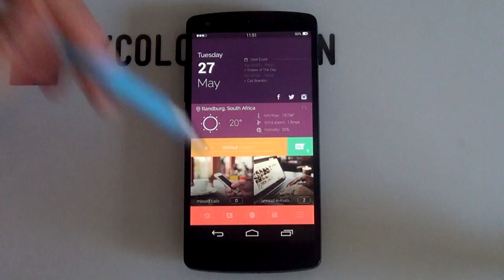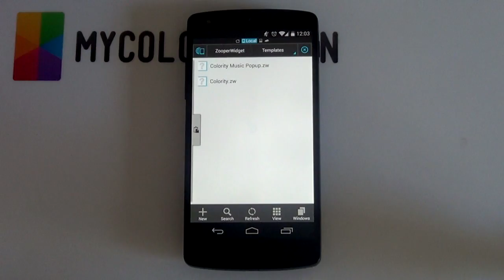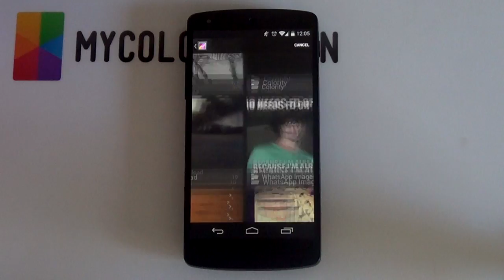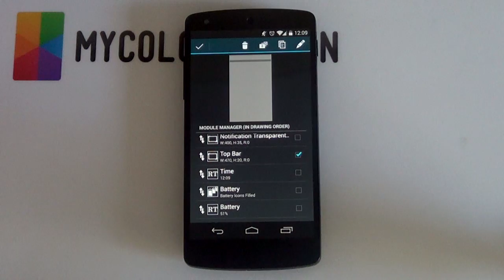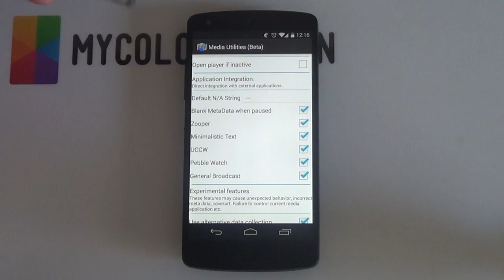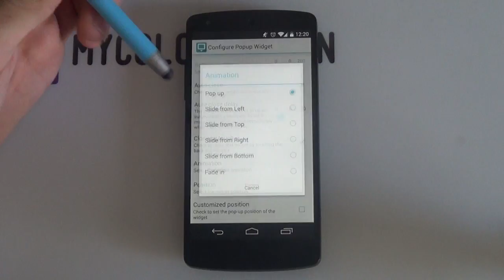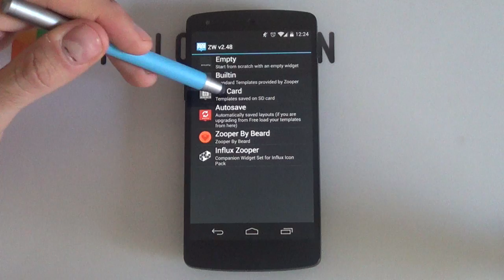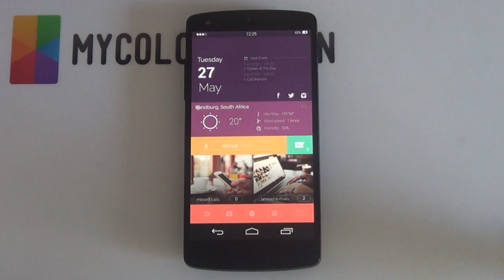Colority - Android Homescreen Tutorial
This video tutorial will guide you through setting up this brilliant one-page homescreen titled Colority by 21MaRcO12. Vibrant colors, stunning images and tons of useful information on the widgets all make this screen magnificent and worthy for your phone!

✖ Part 1: Before you begin

// Zooper Widget Pro (or Themer Zooper Widget if you're using Themer)

✖ Part 2: Nova Settings

Desktop
Desktop Grid: 12x12 (or whatever suits you best, as shown in the video)
Width Margin: None
Height Margin: None
Disable: Shadows, Label Icons
Homesceens: 1
Disable Notification Bar
Enable Dock: Disabled

✖ Part 3: Zooper Widget Setup

1. Make sure to paste all the .zw files that are included in the resources link into /sdcard/ZooperWidget/Templates.
2. Add the skins by holding down on the lock screen - widgets - Themer Zooper Widget (size depending on what size the end result should be (try use larger sizes).
3. Once the skin has been added, you then need to open the Zooper Editor, change the on tap action to be either Disabled or an app (for the entire skin), or select Layout and change the on-tap action for each of the modules (items).
4. See the video for help on each of the respective skins.
5. Make sure to edit first then resize to prevent the skin resizing itself.

✖ Part 4: Popup Widget Setup

1. Select the Module on Tap action for the Music icon in the Zooper Widget.
2. Set it as a Popup Widget (Shortcuts).
3. Select the "+" icon - Zooper Widget (7x2) - Colority Music Widget.
4. Change the settings as desired - go back - select the widget you've just created.
5. Now the Popup widget will be set to that icon.

Boom!

Music Info:
Flume - Sleepless ft. Jezzabell Doran
Tycho - A Walk
Nosaj Thing - Try feat. Toro Y Moi
Extrawelt (official) - Soopertrack